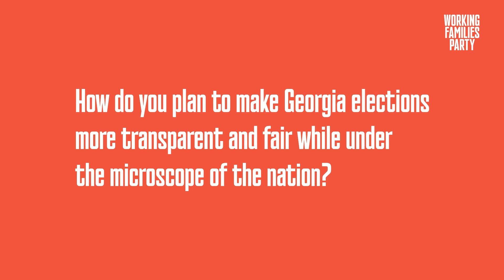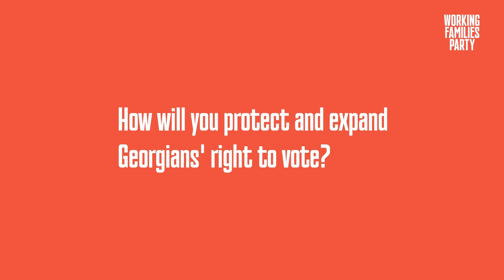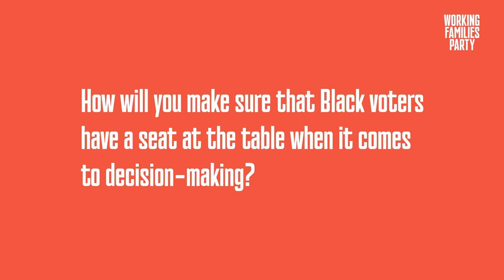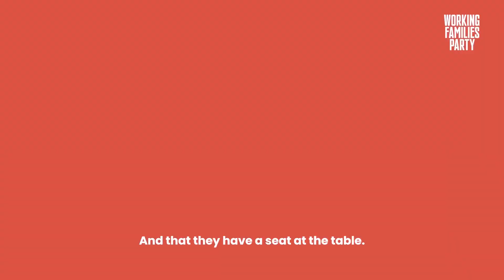GAWFP Endorsement Interview with Rep. Bee Nguyen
Meet Bee Nguyen, candidate for Secretary of State in Georgia and let her tell you why she is running and what her plans are for a Georgia that works for all of us. If elected, Rep. Bee Nguyen would be the first Asian American to hold a statewide office in Georgia. She has been a progressive voice in the Georgia General Assembly and wants to take that voice to the Secretary of State’s office to protect our right to vote.

GAWFP is building a bold and progressive movement in the South based on co-governance and developing authentic relationships between community members and candidates running for office. That’s why we asked our supporters to submit questions to Lt. Governor, Secretary of State, and Labor Commissioner candidates as a part of our endorsement process. We believe that no matter if the Georgia Working Families Party endorses a candidate or not, you should know how all candidates plan on representing you.